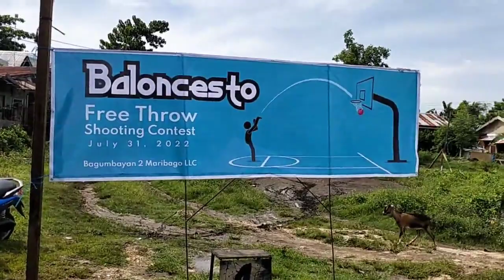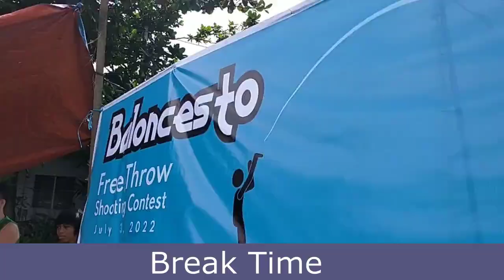2,000 pesos for 10 shoot at Basketball free throw Shooting Contest - Baloncesto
Winners for Baloncesto Basketball Free Throw Shooting Contest July 31, 2022
2000 pesos Champion Frederick Duran
1000 pesos Second Placer Senerpida Bolantoy
500 pesos Third Placer Dave Maloloy-on
Fourth Placer Vincent Igot
Fith Placer Jonas Linao Sr
Sixth Placer Ben Hur Baguio
Seventh Placer Josh Gorgonio
Eighth Placer Rodel Pogoy
Ninth Placer Albert Baguio
Tenth Placer Ralph Inopiquez